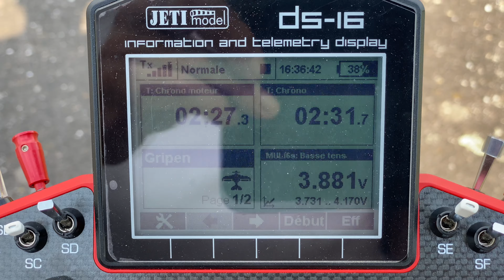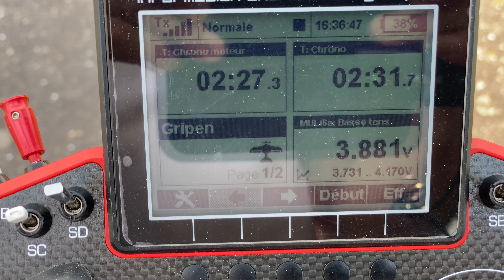*NEW* FlyFans Saab JAS-39 Gripen 70mm EDF Jet PNP | MAIDEN FLIGHT | (English/Français) 4K 60fps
Hi folks 👋🏻🤠

Salut les gars 👋🏻🤠 un énorme merci à vous mes amis de vous être abonné 🙏🏻♥️ vous êtes maintenant plus de 1000 ça me touche beaucoup !

! There are many different schemes of that beautiful FlyFans Gripen 70mm EDF, just be curious and check it on Turbines-RC !

0:00 Intro
0:19 Presentation (CG 100mm, rates, LiPo placement) @Airguardian @TwoBrosRC callouts
2:19 Takeoff (high rates, too much for me)
2:54 Trimming
3:08 My low are too low
3:21 Keep my Mid rates (check description)
3:30 Close Flyby (awesome sound) ♥️
3:49 Slow Flyby
4:02 Trying High Alpha...it works easily!
4:29 Full throttle climb out
4:49 Downwind
5:00 Maiden landing (tail is too long...scratch!)
5:21 Timers, voltage : 2m31 flight with 3.92v !
5:50 I love this jet 🥰 (Mirage 2000 comparaison)
6:48 Photos (CNHL 4000 placement, details)

☄️🇸🇪 FlyFans Saab JAS-39 Gripen 70mm EDF JET PNP (Swedish Air Force)

Wingspan 765mm, length 1345mm, empty weight with full missiles and tank 1820gr, (with CNHL4000 70C 2510gr / HRB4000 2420gr).
- Motor : 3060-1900kv IR with FMS Pro 70mm 12 blades EDF
- ESC 80A Hobbywing
- 6 servos 9g
- 6 missiles, 1 tank (removable)

Book’s CG 90mm from the wing leading edge (where the fuselage meets the wing), it’s at the joint of the back of the battery cover).
Maiden at 100mm and not bad but could be better…

-Book’s Rates :
Mode 1: Canard is only mixed with elevator control : elevator (elevon) 70%, canard 40%, aileron (elevon) 70%, rudder 65%.

Mode 2 (my flight mode): Canard and elevon mixed-control : I PREFER MY MID RATES !
- High (book’s rates) : elevator 60% (18mm canard measured at trailing edge, 10mm elevon), ailerons 60% (10mm), rudder 100%
- Mid (favorite throws) : elevator 45% (12mm canard measured at trailing edge, 7mm elevon), ailerons 60% (10mm), rudder 40%
- Low (it’s too low): elevator 30% (7mm canard measured at trailing edge, 3mm elevon), ailerons 30% (4mm), rudder 30%
_Neutral position : elevon 1mm down and canard 1mm up!

Servos wires Labels :
Ch1 Aileron (the first elevon) / ch2 Elevator (the second elevon) / ch3 Throttle / ch4 rudder and steering wheel / ch5 gears / ch6 canards

-Flights and LiPo:
1st windy (beginning filmed) : CNHL4000 70C 4m33 (4m25 motor) : 3.81v